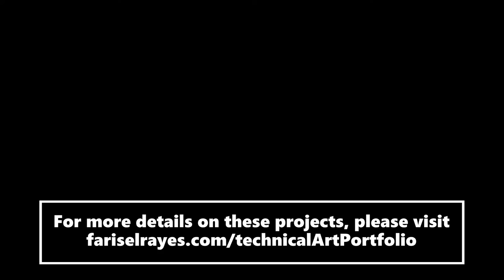Tech Art Reel - 2022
A compilation of projects where I've used HLSL, ShaderGraph, VFXGraph, Blender, Maya, Substance Painter or Houdini.

Reel Breakdown

(0:03-0:15) - I sculpted the character in ZBrush, retopologized/unwrapped in Maya, textured in Substance Painter, and rigged and animated in Maya. I wrote some MEL expressions for secondary motion on the antennas. I generated and textured the environment procedurally in Houdini, and used Maya for the fog/particle effects.

(0:16-0:29) - I created all visible effects/vertex distortions in Unity's ShaderGraph. I also used ShaderGraph to create the flashing colors on the road and colorful sun skybox. I used VFXGraph for the particles. The aim was to convey the passage of time into a psychedelic night as the player went further down the road.

(0:30-0:35) - I created the fading out of existence effect with Unity's ShadergGraph, and used VFXGraph for the particles.

(0:36-0:42) - I modelled all the meshes in Blender so I could geometrically distort them/apply color rhythmically with Unity's ShaderGraph. I made the curtains spin via vertex transformations. The orb in the center was synchronized to music via VFXGraph.

(0:43-0:50) - My teammates on this project gave me meshes which I animated/added effects to via ShaderGraph and VFX Graph. I made the runic symbols glow radially, the snakes on the side pulse with color, the keys form and disintegrate in and out of existence, the trails on the attacks, as well as all the other visible effects.

(0:50-1:00) - I coded the visual effects for each tile in HLSL, such as making them propagate with distance from the player, having some tiles pulse in and out of existence, etc. I also generated the blue prism-structures on the side via C# and animated them through a HLSL Geometry Shader.

(1:00-1:12) - I made the volumetric lighting and fog effects via ShaderGraph and Unity's particle systems, as well as effects for the laser and computer monitor.

(1:13-1:19) - I used ShaderGraph to create patterns on the trails which pulsated with each correct/incorrect hit of the aliens. The extent of the arrows also indicated player health.

(1:19-1:34) - I created each of these environments in a day using Blender, Substance Painter, and Unity to help my team brainstorm for our app.